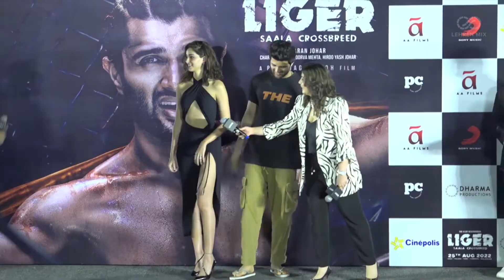Vijay Deverakonda Upcoming Movies 2022-23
Check out the list of Telugu actor Vijay Deverakonda's upcoming movies in 2022 and 2023.